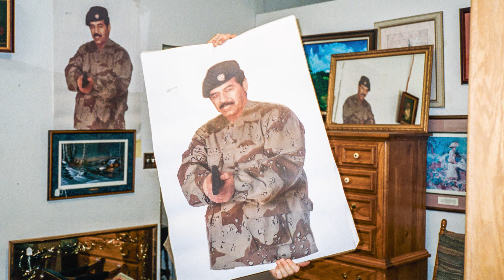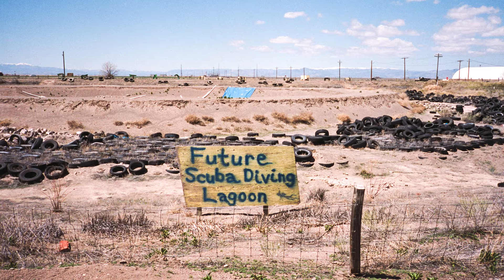EP.09 SNAKE MAN with Street Photographer Julian Master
JULIAN MASTER is an excitable young photographer whose body of work speaks for itself. The colorful, raw, vibrant, funny images beg about a million questions like who, why and what? He knows that context is the key to his images and the power of withholding it is what his superpower is. Documentation is not what motivates him, however. He considers himself, above all, an entertainer. And entertained you will be by both him and his work which is why Julian regularly shoots assignments for VICE, who understands his unique perspective on this crazy world we live in.

We walk down 5th Ave with Julian to see how fearless he has to be to get the up-close-and-personal, flash images he regularly captures.

Filmed 06/2018 in NYC

WRONG SIDE OF THE LENS is a documentary series exploring the lives of street photographers. Here, we get a rare chance to turn the camera on those not used to on that side of the lens. We begin to answer the question of  why they are so obsession with taking images of complete strangers. They come from a variety of backgrounds yet are drawn to this same calling; street photo. This is a relatively new and, often misunderstood art form, which leaves ample room for these hard working artists to push boundaries. This series captures many of these moments.